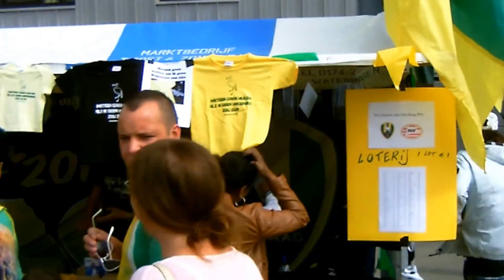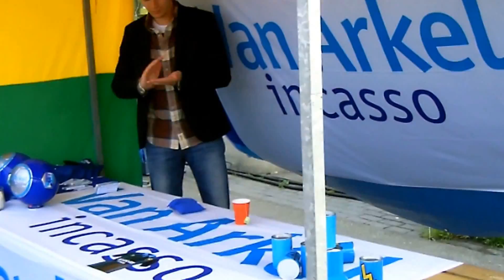Sfeerimpressie Open Dag ADO Den Haag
Op 13 juli 2013 werd de Open Dag van ADO Den Haag gehouden. Een korte sfeerimpressie van deze dag.